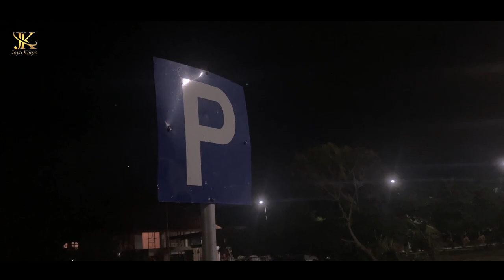UDAN ANGIN - ABZARIN & FARHAN DHIKA - JOYO KARYO ( Official Musik & Video )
Song Title : UDAN ANGIN
Artis/Singer : Abzarin & Farhan Dhika
Songwriter : Raka Firman
Arrangers : Joyokaryo Executive
Executive Producer : Elvin Hendratha
Producer : Nuno Sutedjo
Music Studio : Joyokaryo Studio
Video : Diaztro Joyokaryo
UDAN ANGIN
Cipt. Raka Firman

Mego nduwuran wes katon peteng
Lan udane agage tekoo
Sun nong kene ngenteni welase
Hang suwi sun pendem ring njero ati

Angin ademno ati iki
Myakne sing kari kepikir larene
Hang wes suwi sun aboti
Hang sun welasi setuluse ati

Udan.
Sampekno gending iki
Kadung isun welas nong larene
Isun njaluk nerimoo paran anane
Mugo mugo urip bebarengan selawase